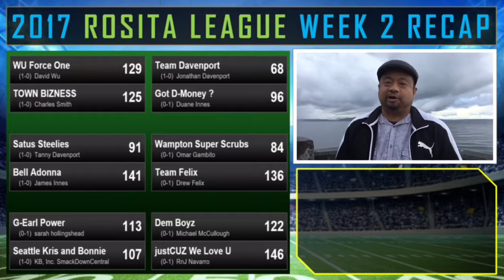2017 Week 2 Recap - Rosita League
James and David own the only remaining undefeated teams.